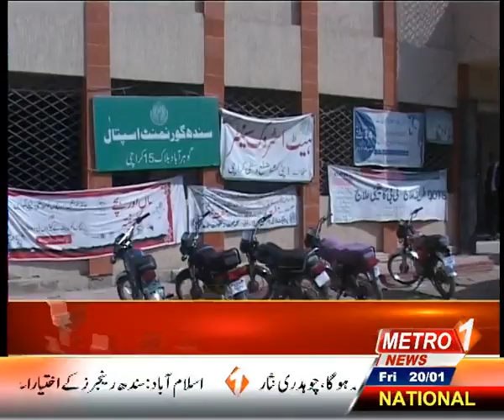Guhrabad The Opening Hospital